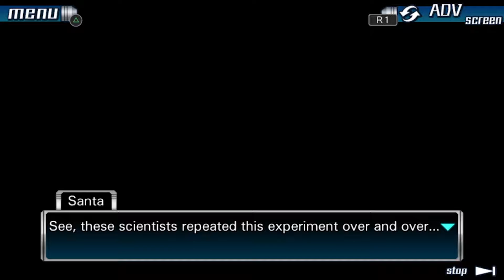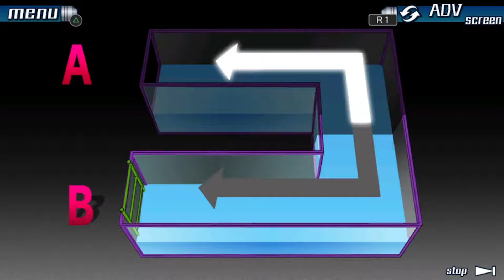Let's Play 999: 9 Hours, 9 Persons, 9 Doors Episode 22 [Blind Rats]